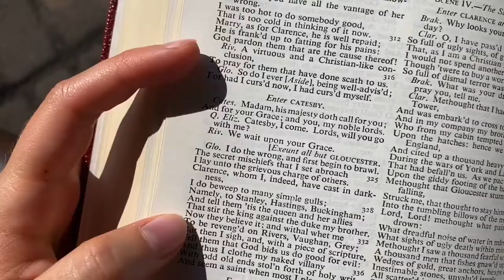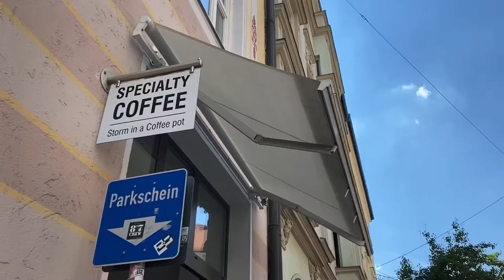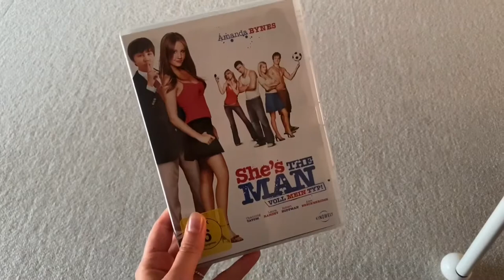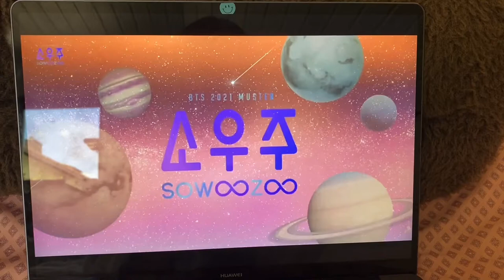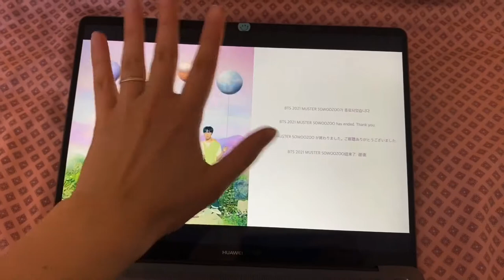a healing vlog, a coffee shop & the BTS Muster (feat. the DAECHWITA stage that had us all shook)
you guys, i'm still in shock after that Daechwita performance, can i get an a-men?!

if you want to revisit a highlight reel of the BTS Muster, this is the video for you.
to emotionally prepare you, we start off soft with a healing morning and a cute coffee shop.
then we jump right into those new hairstyles, the vocals and sets of the BTS Muster that had all our hearts melting...
you're welcome.
let's pray this won't get copyrighted...

time stamps:
00:00 - spring impressions
00:38 - a healing morning feat. my fav summer breakfast
03:44 - getting some uni work done
04:00 - welcoming you to this vlog
05:35 - a little coffee shop adventure
07:36 - this year's first watermelon (feat. Amanda Bynes)
08:14 - BTS Muster highlight reel
13:50 - outro

w/ kinderegard